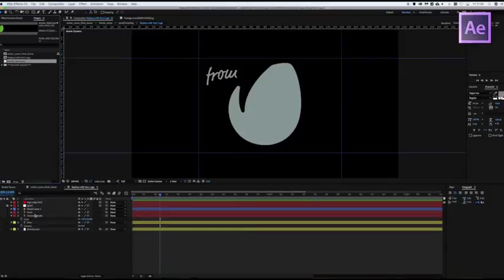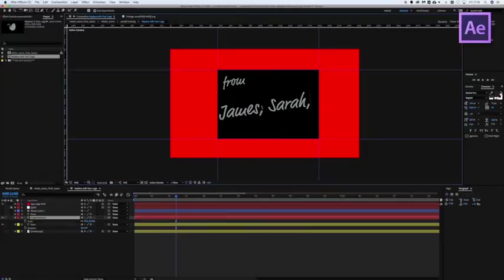Merry Christmas Logo Reveal | After Effects Template | Project Files - Videohive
Merry Christmas Logo Reveal – Two Versions

1080 Full HD

No Plugins Required. Simply swap out the logo and replace with your own text or logo.

The Christmas song I used is from Audiojungle. 15 second long clip.

Christmas by DavidYAN

Well organised project and Guides Included

Pre rendered Elements (3D paper unfolding scene and snow)

Checkbox controls to switch off/on motion blur, 21:9 cinema aspect ratio bars and also to turn off the snow blizzard. Easy to edit and fast to render

If you have any questions please do get in touch.

mysecretstudio

FEATURES
Length 0:15
Resolution 1920x1080